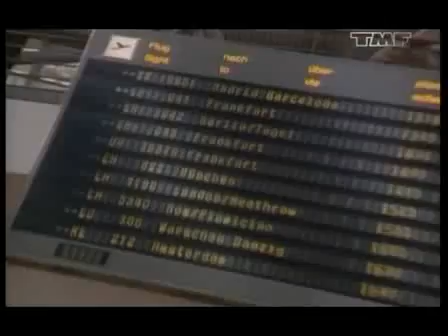Charly Lownoise & Mental Theo - Together in Wonderland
Dutch happy hardcore song of 1995. This was their second hit.

Other hits are:
-Wonderful Days
-Stars
-Your Smile
-Hardcore Feelinsg